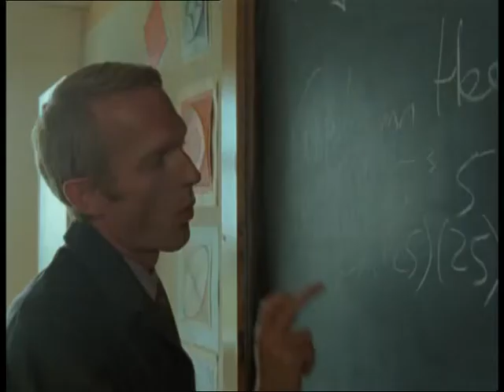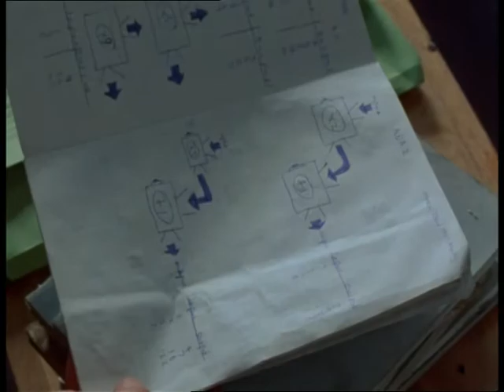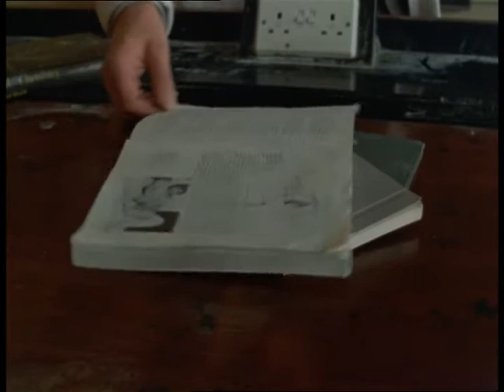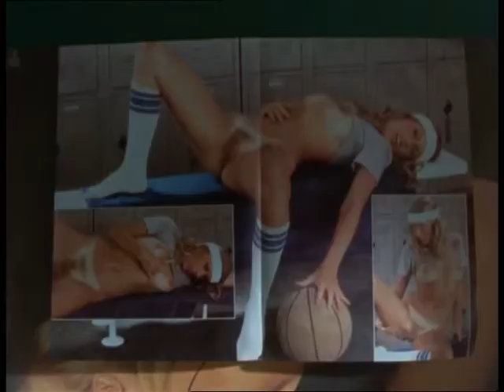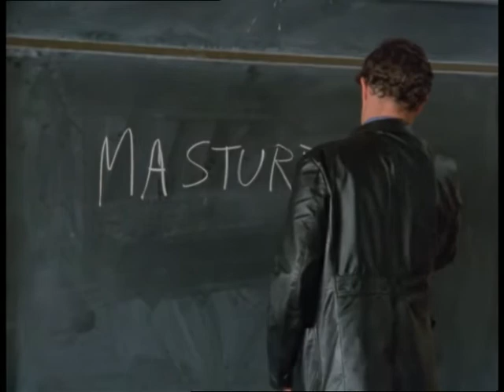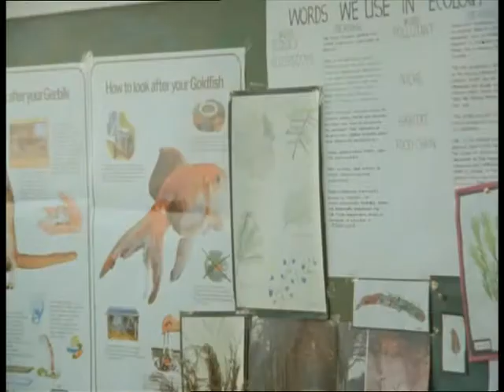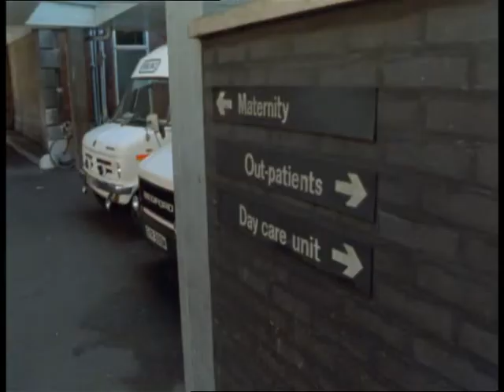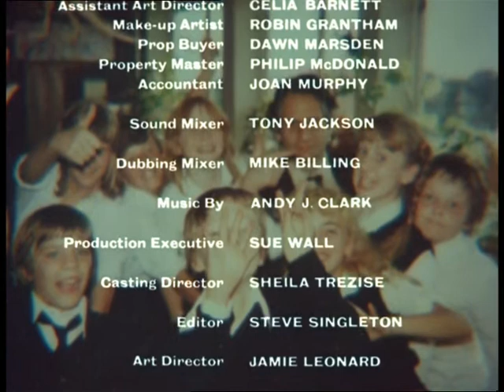Tales (Birth of a Nation)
Sir Robert as Vic Griffiths